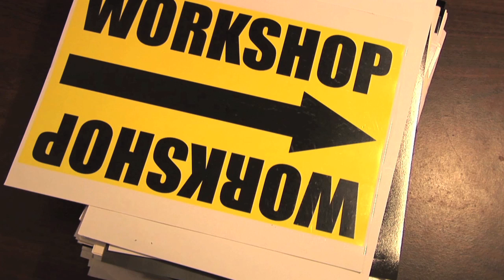"WORKSHOP" Season 2 promo - "Soaps"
Actor Phillip Jeanmarie, co-star of "WORKSHOP" and formerly on the soap opera 'Passions', and actress Marie Wilson, formerly on the soap opera 'As The World Turns', battle it out for soap supremacy, and to let you know about "WORKSHOP" Season 2. Season 2 premieres on April 7, 2011 on Hulu